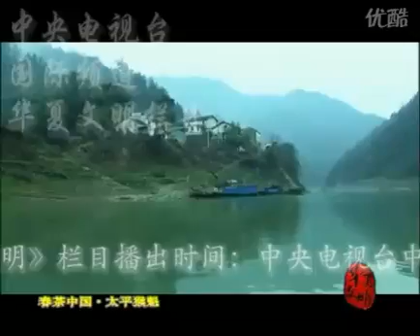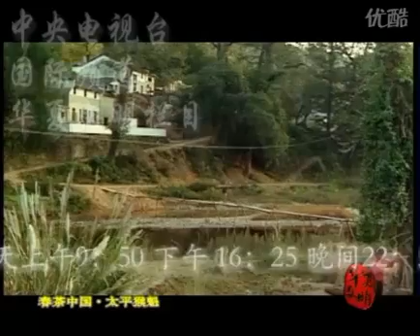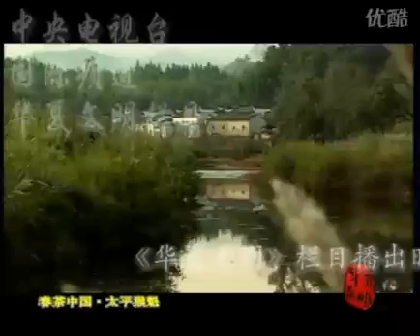【华夏文明茶文化中国系列】 Chinese Civilization Chinese tea culture Series 34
Chinese tea, Tea Culture, Xinyang Maojian, Health, China, Documentary, History, Tea, health